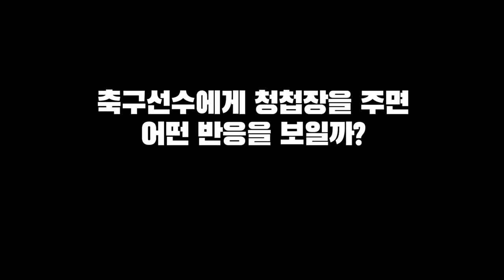축구선수(and감스트)에게 청첩장을 준다면? [GOAL FUN]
골닷컴 서호정 기자 결혼합니다!
청첩장을 전달하기 위해 조현우, 이용, 김민재, 홍철
그리고 월클인직 감스트를 만난 서호정 기자!
청첩장을 건냈을 때 이들의 반응은?

 - 촬영/편집 : 류보형PD